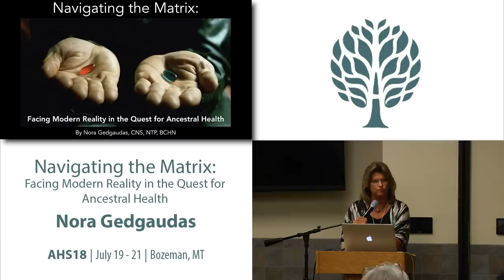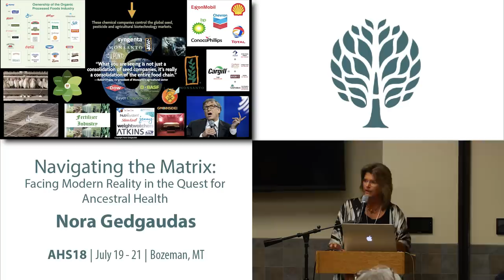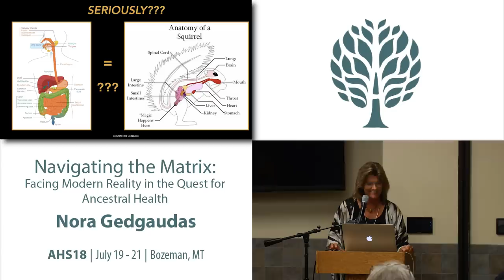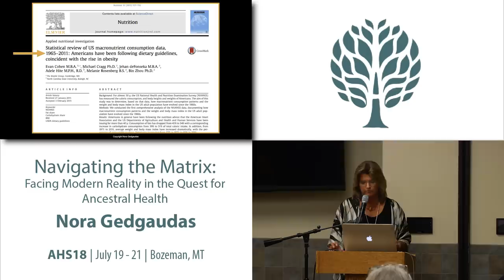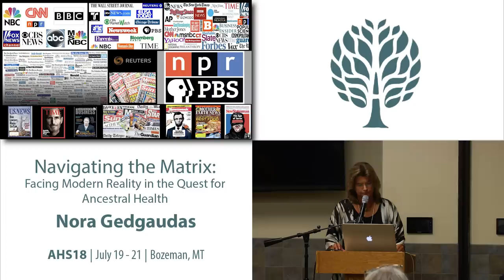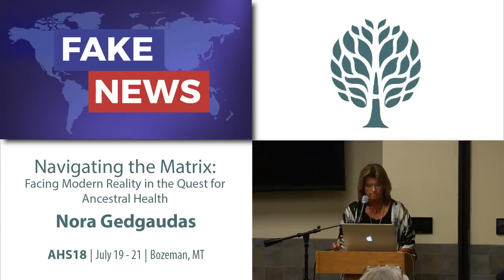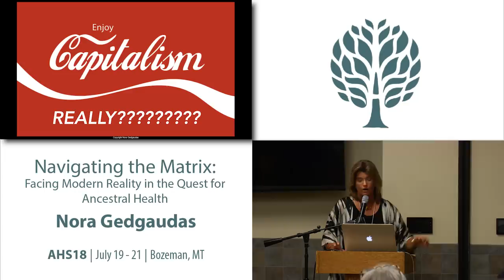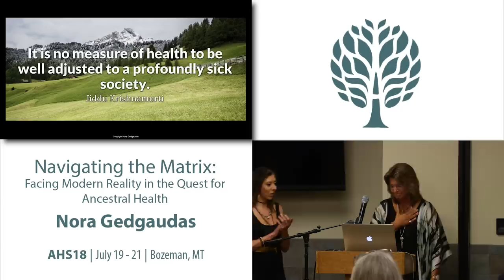AHS18 - Nora Gedgaudas Navigating the Matrix